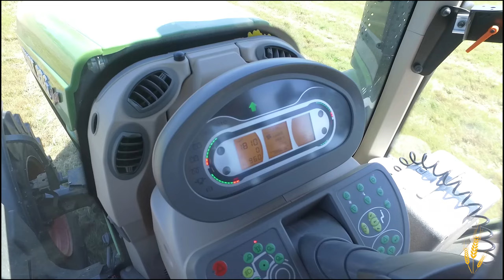Anthony vous emmène au ramassage d'herbe avec son Fendt 826 vario et son autochargeuse Schuitemaker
Salut a tous ont vous retrouve aujourd'hui pour une nouvelle vidéo  avec Anthony qui nous enmmène au ramassage d'herbe 2021 avec son Fendt 826 vario et son autochargeuse Schuitemaker on vous laisse regarder cette vidéo &  merci encore pour tout continuer à vous abonnez, liker & commenter sa fait toujours plaisir un très  grand merci pour tout  la communauté :) ;)

Musique utilisée :
Kornev Music - epic cinematic audiojungle.